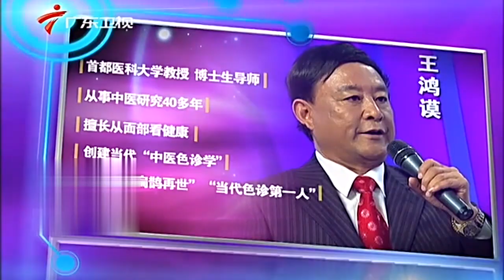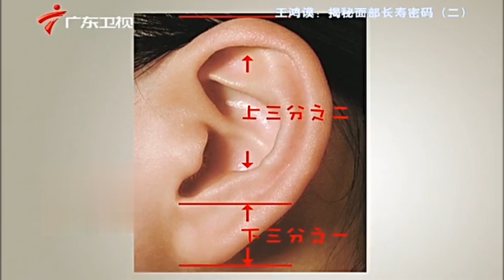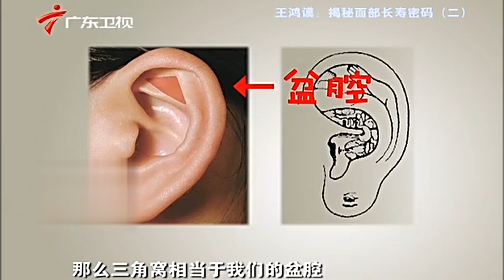面相藏着大学问,耳朵越长寿命越长?专家教你耳保健操【健康来了】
广东电视纪实频道 广东卫视 健康来了 王芳倾力主持，每期节目都有一个健康大主题，涵盖养生、饮食、疾病预防、实用医疗常识等各个领域，为观众朋友们提供全方位的健康资讯。